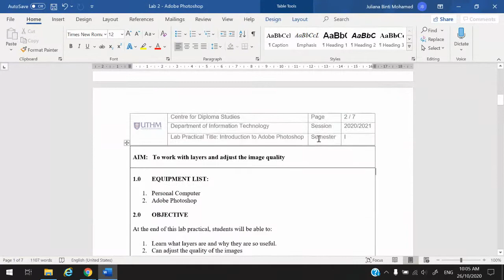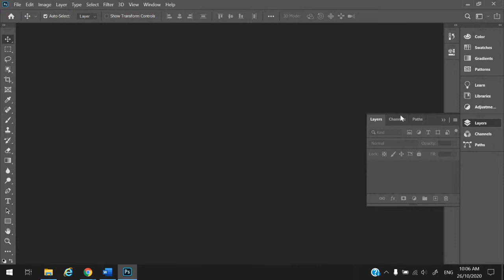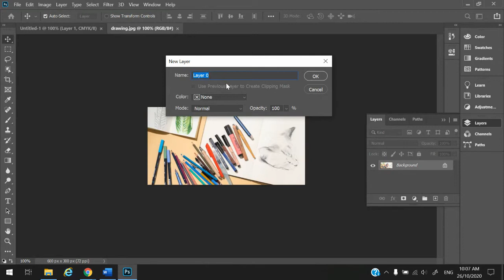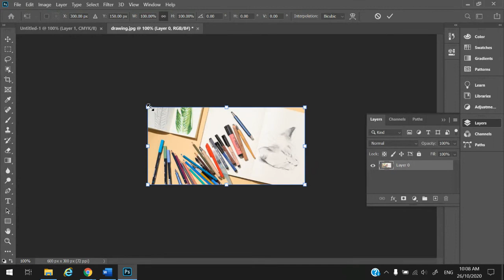Lab 2 - Adobe Photoshop (Layer)